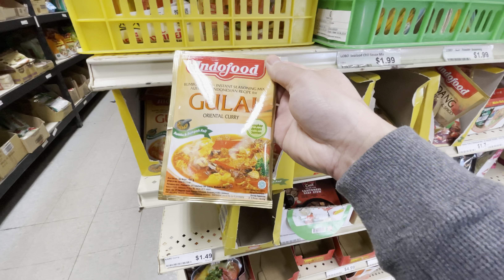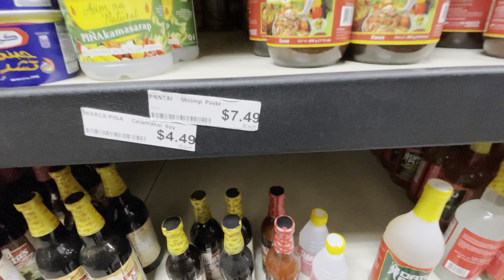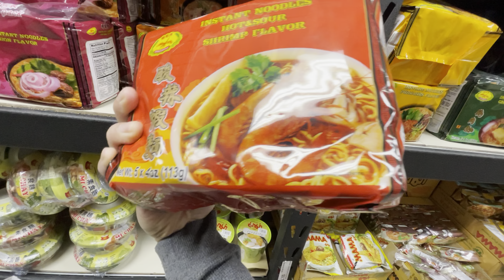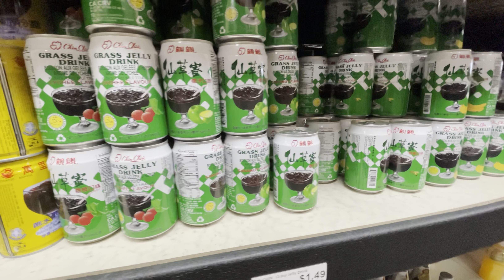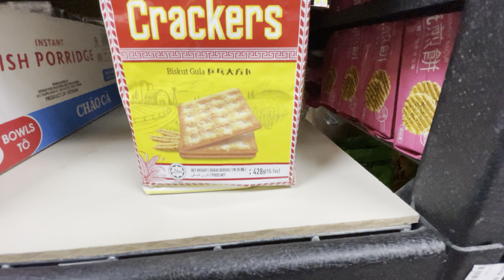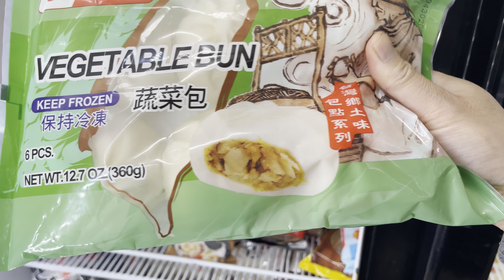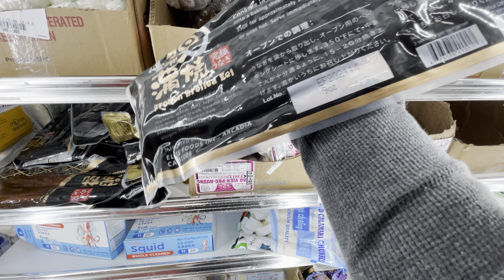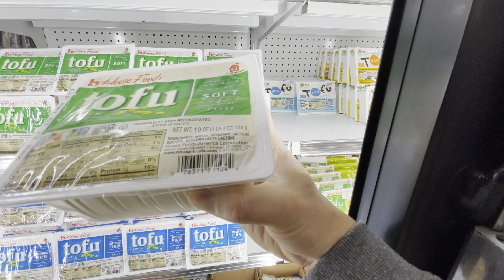ADA ASIAN MARKET DI AMERIKA??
Asian market menjadi tempat favorit untuk belanja bagi para perantau di Amerika.